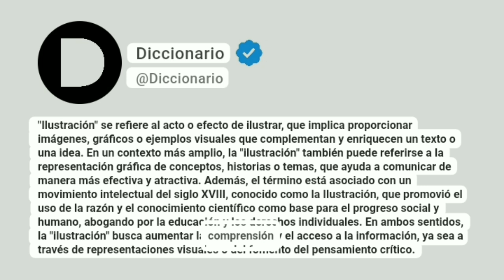Ilustración Significado En Español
"Ilustración" se refiere al acto o efecto de ilustrar, que implica proporcionar imágenes, gráficos o ejemplos visuales que complementan y enriquecen un texto o una idea. En un contexto más amplio, la "ilustración" también puede referirse a la representación gráfica de conceptos, historias o temas, que ayuda a comunicar de manera más efectiva y atractiva. Además, el término está asociado con un movimiento intelectual del siglo XVIII, conocido como la Ilustración, que promovió el uso de la razón y el conocimiento científico como base para el progreso social y humano, abogando por la educación y los derechos individuales. En ambos sentidos, la "ilustración" busca aumentar la comprensión y el acceso a la información, ya sea a través de representaciones visuales o del fomento del pensamiento crítico.